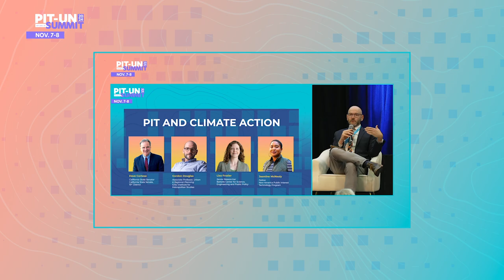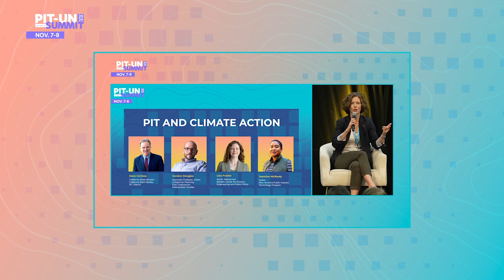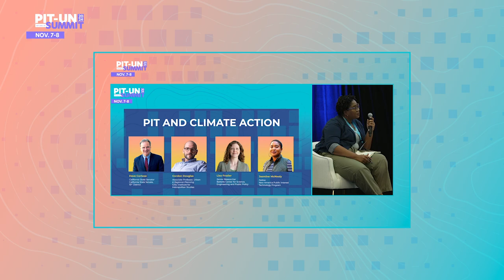PIT in Action: Climate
As a fundamentally interdisciplinary field, public interest technology offers powerful methods for tackling the complex, multifaceted challenges presented by climate change. Rather than providing tech-driven quick fixes, PIT places community needs at the center of our processes for developing and deploying technologies to help us deal with ongoing climate crises. This discussion with climate scientists, engineers, political leaders and policy analysts will explore how we can respond to natural disasters, climate migration and other pressing challenges using technology as a tool, not the solution itself.

Speakers:

Senator David Cortese, CA State Senator, District 15

Gordon Douglas, Associate Professor, Urban & Regional Planning, SJSU Institute for Metropolitan Studies

Lisa Frazier, Senior Researcher, Battelle Center for Science, Engineering and Public Policy

Jasmine McNealy, Fellow, New America Public Interest Technology Program (moderator)